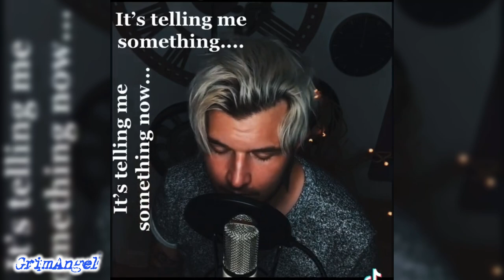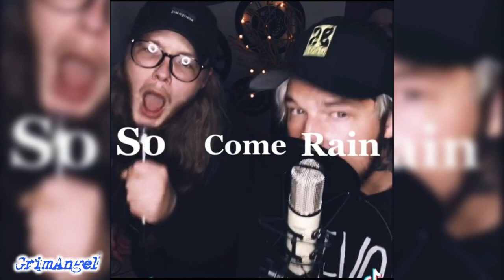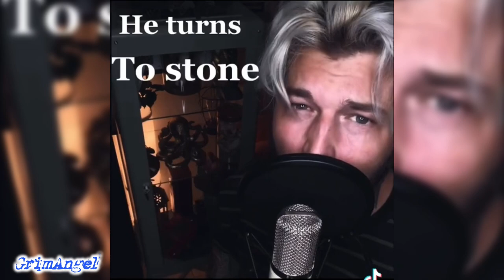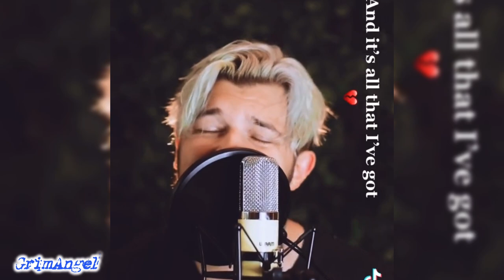List Of Vocal Covers By: Josh Landry - Vol. 2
Hey guys! I really appriciate the support and feedback from all of you who watch this channel. I put a lot of time into editing some of these videos but i enjoy every minute of it especially when i know so many of you enjoy it aswell.

  But on that note thanks again for all the love and make sure to go check out Josh Landry on TikTok. Handle is - @sadsongsonly
  I’d really Appriciate it! Thank you🤘🏻

  BTW: I know I messed up on the name of the A Day To Remember song, my bad. It’s called - If It Means A lot To You